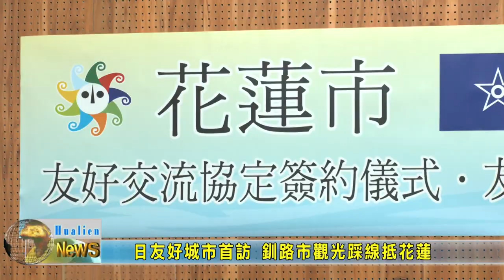20221117 07 日友好城市首訪 釧路市觀光踩線抵花蓮